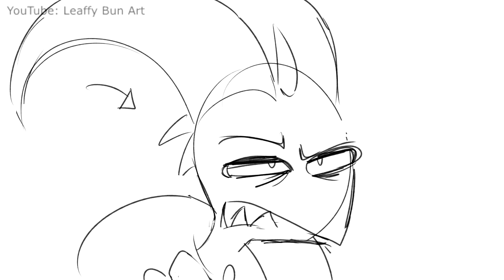This is the Dollar Store, How Good Can It Be? // FUNNY Helluva Boss Animatic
Late Night shopping in pajamas...

*･.｡✧ *:・ﾟ✧★*･.｡✧ *:・ﾟ✧･.｡ *:・ﾟ✧★*･.｡✧

♥ Drawing program: Paint Tool SAI
♥ Tablet: Huion
♥ Recording: Open Broadcaster Software (OBS)
♥ Video editing: SVP